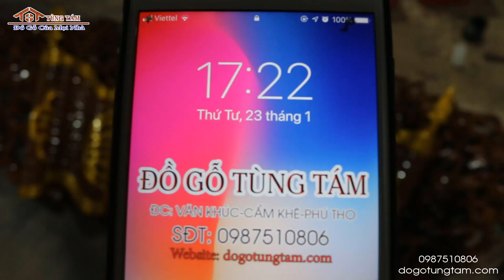Cuốn Thư Gỗ Gụ ( Chị Nhung TP Yên Bái )